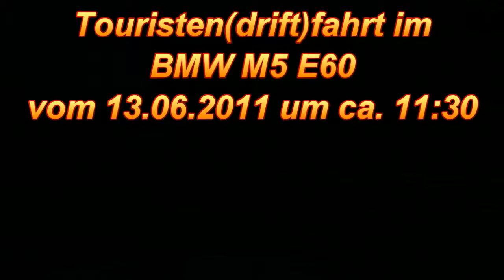Touristen(drift)fahrt Nordschleife 13.06.2011 BMW M5 E60 Teil 6